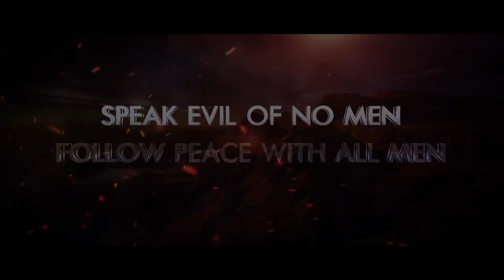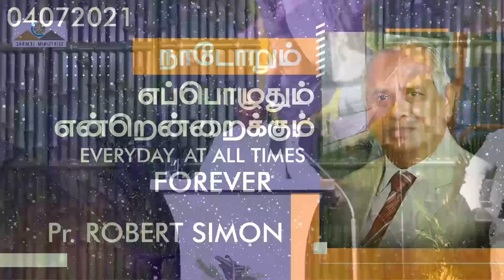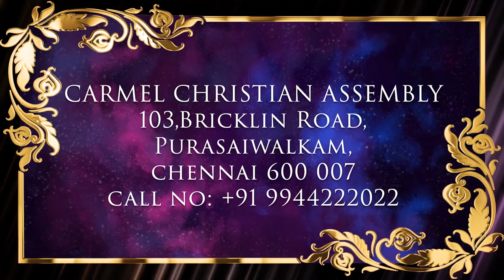நாடோறும் எப்பொழுதும் என்றென்றைக்கும் | MSG | TAM | Pr Robert Simon | @CarmelMinistries ​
நாடோறும் எப்பொழுதும் என்றென்றைக்கும் |EVERDAY,  AT ALL TIMES FOREVER| Nadorum Yeppoludhum Endrendraikkum |

Message Title / தேவ செய்தி தலைப்பு: நாடோறும் எப்பொழுதும் என்றென்றைக்கும் |EVERDAY,  AT ALL TIMES FOREVER| Nadorum Yeppoludhum Endrendraikkum |

தமிழ் தேவ செய்தி | முனைவர் இராபர்ட் சைமன் | கர்மேல் ஊழியங்கள் | Tamil Message | Pr. Robert Simon | Carmel Ministries

Our Address:
Carmel Christian Assembly
103, Brickkiln Road,
Purasawalkam,